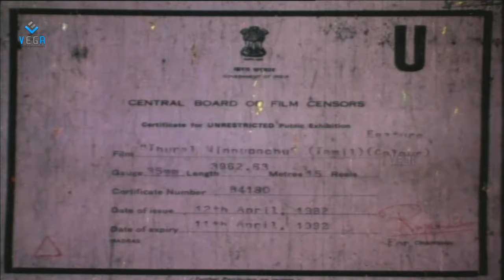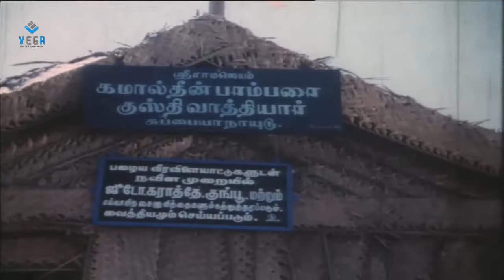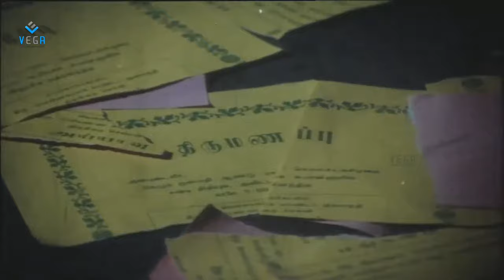Thooral Ninnu Pochu Tamil Full Movie : K. Bhagyaraj, M. N. Nambiar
Watch Thooral Ninnu Pochu Tamil Full Movie

Starring : K. Bhagyaraj, M. N. Nambiar, Sulakshana
Director : K. Bhagyaraj
Producer : 'Kovai' C. M. Nanjappan